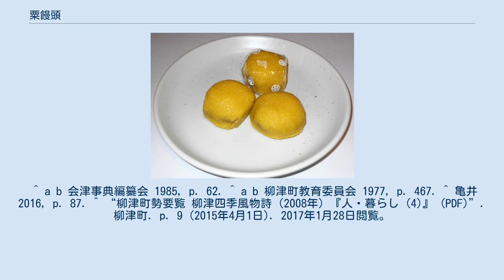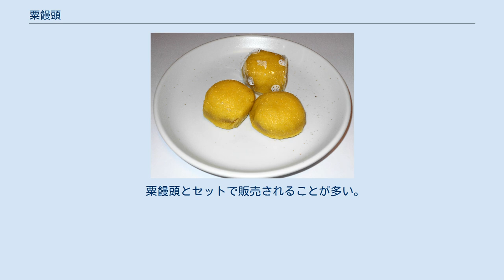粟饅頭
粟饅頭 粟饅頭(あわまんじゅう)は、饅頭の一種。
福島県河沼郡柳津町の銘菓である。
 粟と餅米を混ぜた生地を型に詰め、そこへこしあんを包んでから蒸していく。
職人がおちょこのような型にひとつひとつ丁寧に詰めるという、昔ながらの製法で作っている。
 色は粟をイメージした黄色で、粟のつぶつぶした感触と、餅の粘りを持ち合せた独特の食感が特徴。
 賞味期限が短く、2日も経つと硬くなってしまう。
長期保存する場合は、冷凍する必要がある。
 1818年（文政元年）6月15日に柳津で大火が発生し、「日本三大虚空蔵」のひとつに数えられる円蔵寺の堂塔伽藍や門前の集落が焼けてしまった。
当時の住職である喝岩和尚は、幕府や会津藩等と掛け合い資金を調達して復興に取り組み、1829年（文政12年）8月には円蔵寺本堂の再建に至った。
その際に喝岩和尚が、「もう二度とこのような災難に『あわ』ないように」との願いを込めて、当時多く生産されていた粟を使った饅頭を奉納することを思い立ち、門前の菓子職人に作らせたのが始まりと伝えられている。
 ^ 古くは、粟のみで生地が作られていたという。
 ^ a b 会津事典編纂会 1985, p. 62. ^ a b 柳津町教育委員会 1977, p. 467. ^ 亀井 2016, p. 87. ^ “柳津町勢要覧 柳津四季風物詩（2008年）『人・暮らし (4)』 (PDF)”. 柳津町. p. 9 (2015年4月1日). 2017年1月28日閲覧。
 粟饅頭とセットで販売されることが多い。